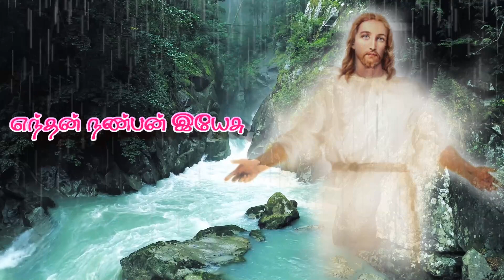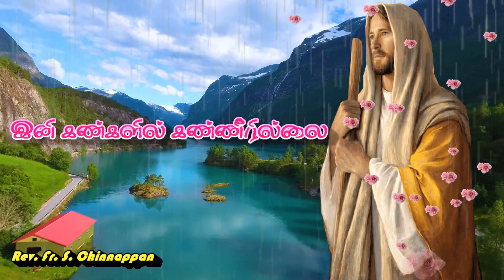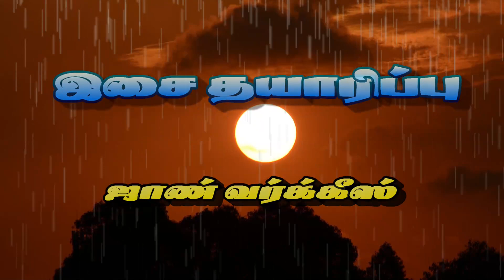எந்தன் நண்பன் இயேசு | Enthan Nanpan Yesu | Fr. S. Chinnappan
Album                 :  Enthan Nanpan Yesu
Song Title           : Enthan Nanpan Yesu
Singer                  : Sam P. Keerthan
Produced by       : Fr. S. Chinnappan
Lyrics                   : Fr. S. Chinnappan
Music Direction  : John Varghese
Camera                : Tamil Christian Songs All Time
Director                :
Artist                    :
Licensed to YouTube by
Jiffi Media (Tamil Christian Songs All Time)